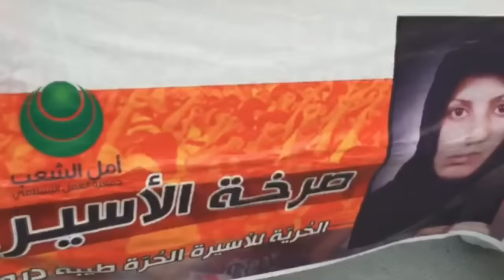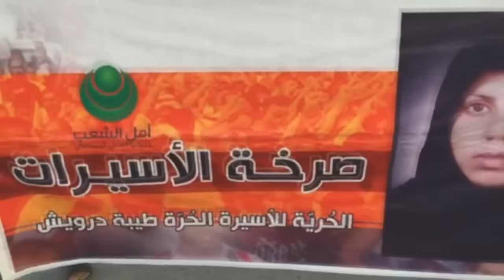مسيرة في بلدة المالكية تضامنا مع الأسيرات في سجون آل خليفة 9/4/2016 Bahrain